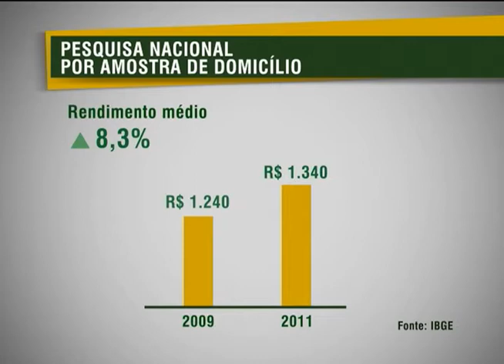PNAD 2011 revela aumento do rendimento e diminuição do trabalho infantil no Brasil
NBR NOTÍCIAS - 21.09.12: O número da população do Brasil em 2011, segundo o IBGE, alcançou 195 milhões de pessoas. Cerca de 3,5 milhões a mais que em 2009. Os dados são da Pesquisa Nacional por Amostra de Domicílios (PNAD). O estudo mostra, ainda, que mais de 1 milhão de pessoas entraram no mercado de trabalho. Entre os destaques da Pesquisa Nacional por Amostra de Domicílios está, também, a queda no trabalho infantil.